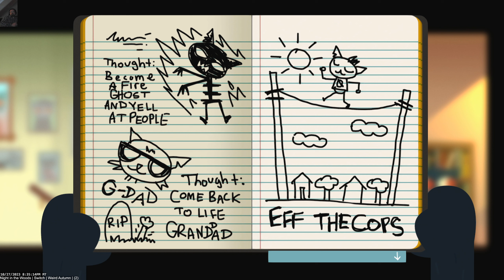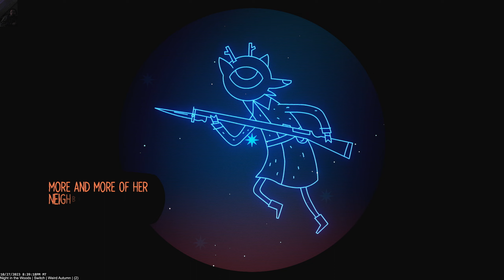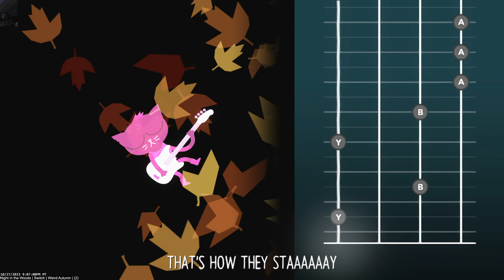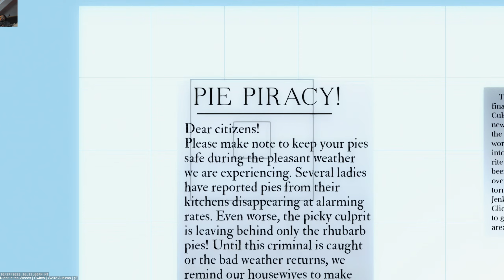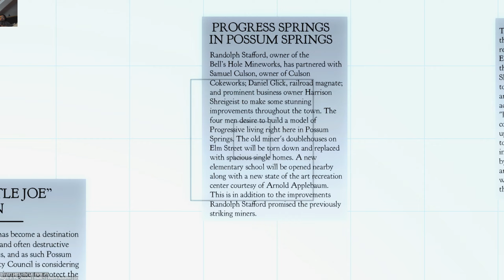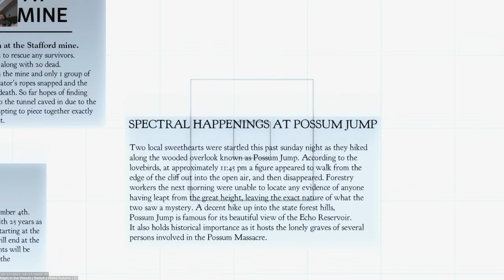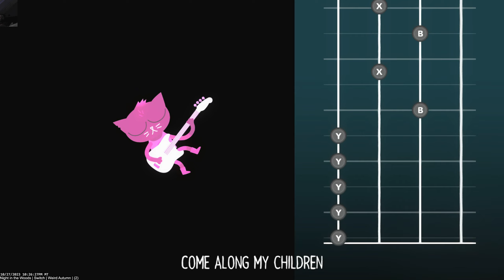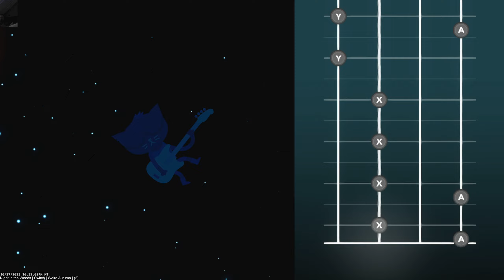Night in the Woods | Switch | Weird Autumn | (2)